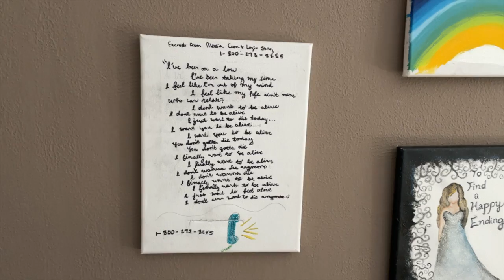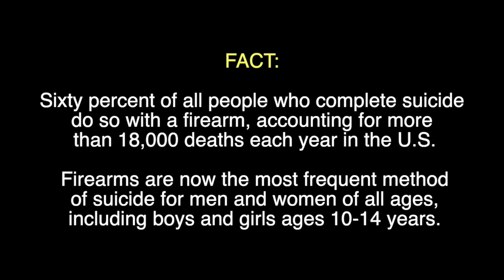Pikes Peak Suicide Prevention Partnership: Art Program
The mission of Pikes Peak Suicide Prevention Partnership is to unite the community in addressing suicide in the Pikes Peak Region through education, intervention and prevention.

Learn about. “Draw it Out” a unique program using art as a coping tool to help those who have suicidal thoughts or family and friends of those who have completed suicide.

The two-minute video describes the program with art pieces throughout.  The program meets weekly at the PPSPP offices on Tejon Street.  However, all the programs at PPSPP can access the art program with free art supplies and education.

How to connect with the Pikes Peak Suicide Prevention Partnership, facts about suicide, website and crisis line phone numbers are provided.

You can make a difference by sharing this video and others in the 2021 collection to show how suicide lies and more importantly that help, and hope, are always near.

Audience: See the powerful short videos about suicide prevention and mental health awareness.